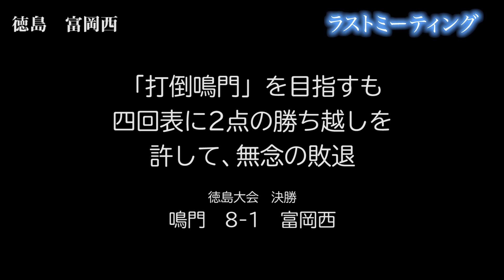【感動】ラストミーティング「来年こそ鳴門を」主将号泣…またも敗れた甲子園への夢【第101回高校野球】富岡西（徳島）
今年こそはと「打倒鳴門」を掲げるも
得点追い付かず無念の敗退

第101回全国高校野球選手権徳島大会
鳴門 8-1 富岡西
決勝(2019年7月30日　オロナミンC球場)

　　　     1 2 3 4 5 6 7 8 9   計
鳴門         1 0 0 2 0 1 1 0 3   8
富岡西     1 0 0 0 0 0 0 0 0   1

（MC: 莉子）